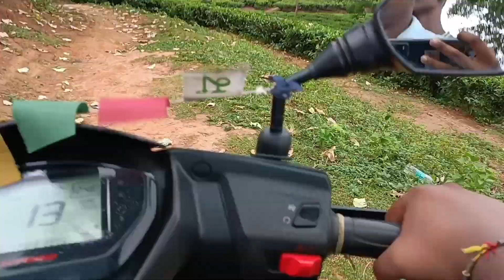My second vlog!!Hidden location || dhekiajuli || Singri !! Biswakarma temple#viral#trending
my second viral
my second Hindi vlog
my second secret place vlog
my second new video
sourav joshi vlogs
new vloger
hindi vlogs
my second vlog Hindi video
my second vlog viral trick
keep watching
keep supporting